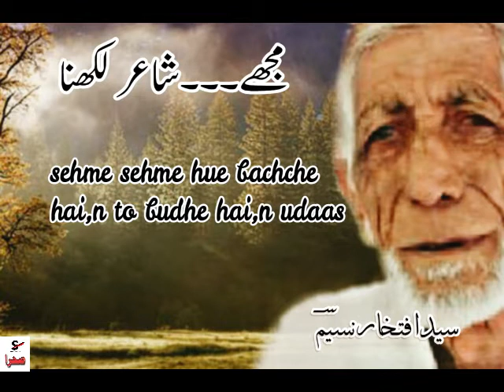Shaayar likhna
Syed iftakhaar naseem